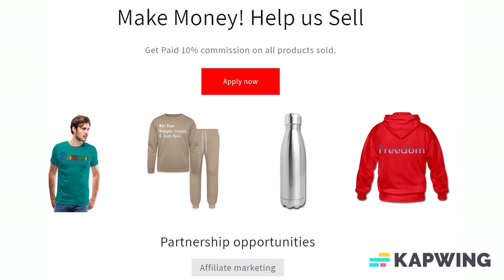Add Text & More! Customize Your Own Personalized Men's Basic Long Sleeve T-Shirt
Style: Basic Long Sleeve T-Shirt

Comfortable, casual and loose fitting, our long-sleeve heavyweight t-shirt will quickly become one of your favorites. Made from 6.0 oz, pre-shrunk 100% cotton, it wears well on anyone. We’ve double-needle stitched the bottom and sleeve hems for extra durability. Select a design from our marketplace or customize it this own to make it uniquely yours!

Size & Fit

*Model is 6’0” and wearing a medium
*Garment is unisex sizing
*Standard fit
*Runs true to size

Fabric & Care

*100% cotton (Heathers are a cotton/poly blend)
*Soft, tag-free neck label with a lay flat collar for comfort
*Shoulder-to-shoulder tape for durability
*Imported
*Preshrunk. Machine wash cold

About us